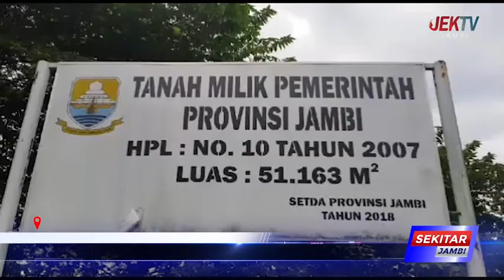RTH DI EKS PASAR ANGSO DUO MULAI DIBANGUN